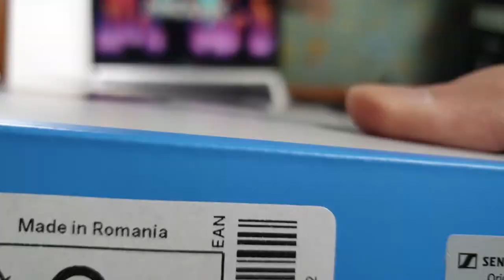[ PANDEMIC ] 젠하이저 75주년 HD-25 리미티드 에디션 언박싱: SENNHEISER 75th Anniversary HD-25 Limited Edtion UNBOXING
프로 DJ들의 이유있는 선택, 모니터링 헤드폰의 전통강호.
젠하이저 HD-25 리미티드 에디션(젠하이저 창립 75주년) 제품을
언박싱 해보았습니다!

처음 도전해보는 Unboxing 콘텐츠라서 많이 미숙하지만, 재밌게 봐주시면 감사하겠습니다!

전 세계 25,000대 한정中 국내 600대 한정 판매 한다고 하니,
빨리 구매 하시는 것이 좋습니다: